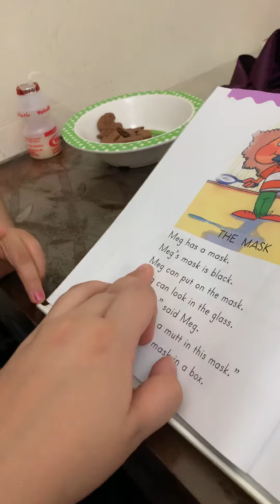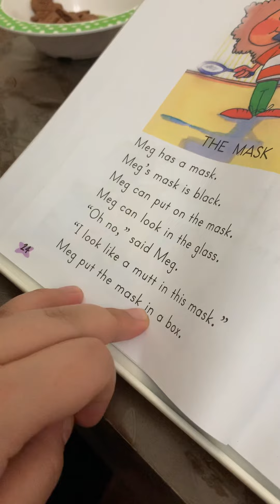Reading: The Mask